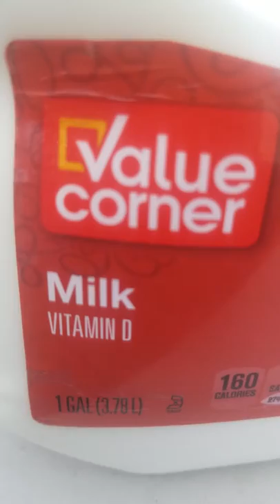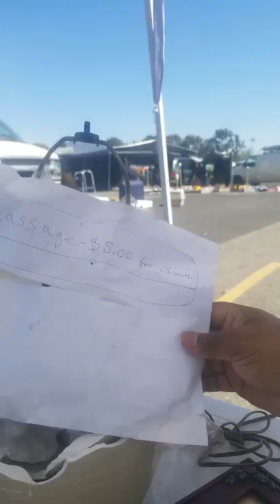Arif drinking whole milk & Capitol Flea Market on Thursday. San Jose, Ca.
I bought peanuts here in the Flea Market for my snack. I paid $20.00 to get in to sell. This Flea Market is closed on Monday & Tuesday. Thursday, Saturday, & Sunday are the busiest days. I try not to go on Sunday's.